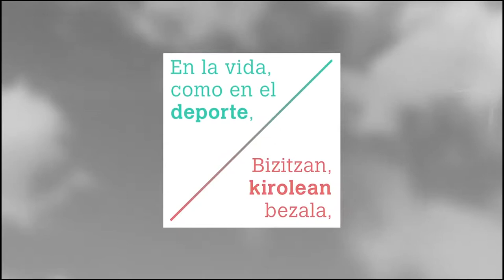waterpolo 9802 vs waterpolo dos hermanas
Valores del deporte- Kirolaren Baloreak
waterpoloa-waterpolo